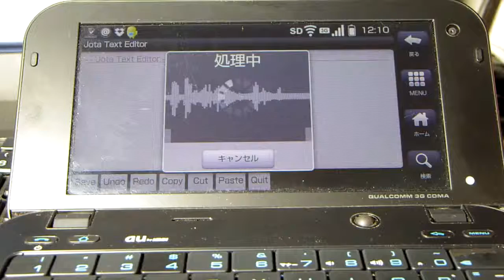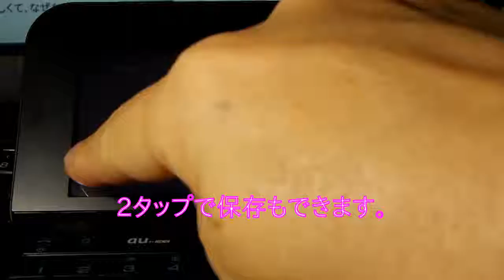【au初代android機IS01】テキストマシンとしての役目を担わされた便利なやつ。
テキスト打ちマシンとしてテキストエディタを入れたら音声認識制度が結構いいのでIS01じゃなくても良い気がしてきましたが、テキスト打ちマシンとして使ってます。

ラーメンととんかつの動画はこちらから登録できます。